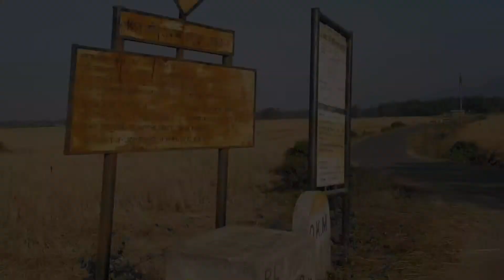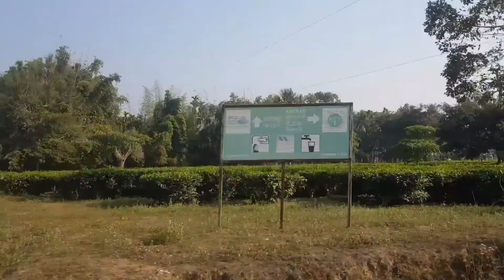Vlog || 4 : New year vlog 1st January ক'ত গলোঁ?? কি কৰিলো?? first time ক'ত উঠিলো??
Description

Note : Evrythng you can see in this video is creative by owner Anamika Rabha. Kindly, do note copy any pictures or videos without my permission.

Anamika Creation

My Name : Anamika Rabha

My qualifications : Graduation

My Age : 24